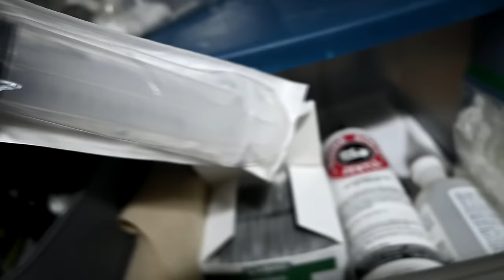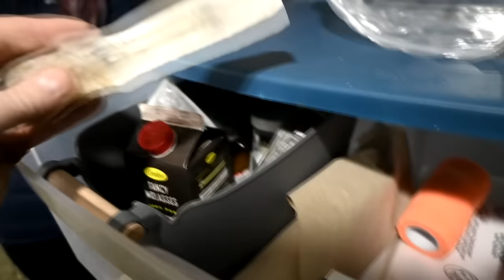The Weirdest Thing We Keep In Our HORSES First Aid Kit!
DaybyDayVlogs
110 North Front Street - A3,
Suite #213
Belleville, Ontario, K8P 0A6
Canada